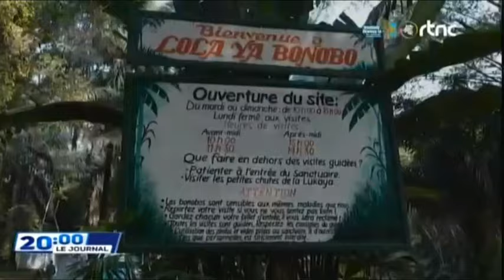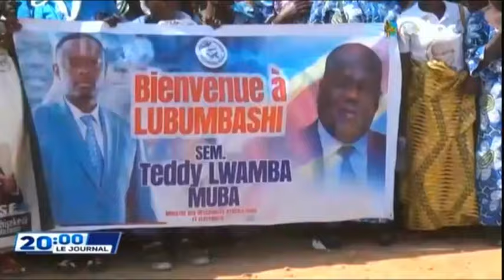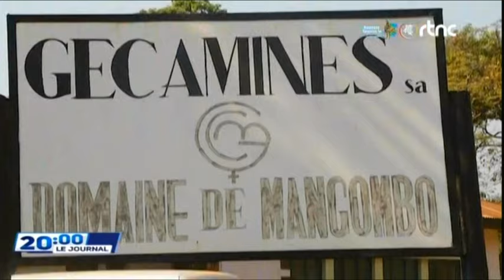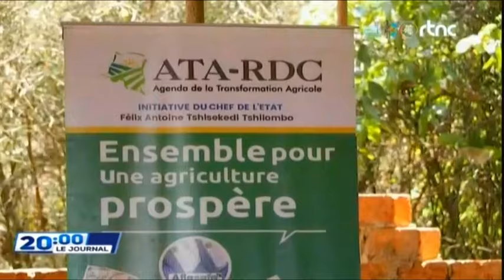🔴SUIVEZ : LE GRAND JOURNAL DE CE MERCREDI LE 07.8.2024 EDITION 20H00